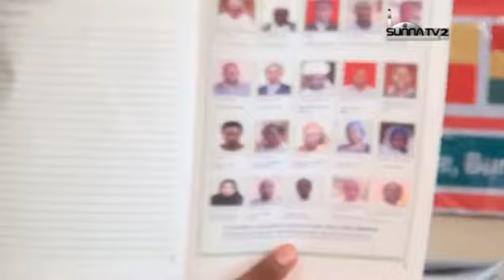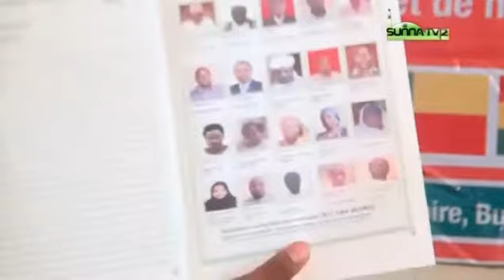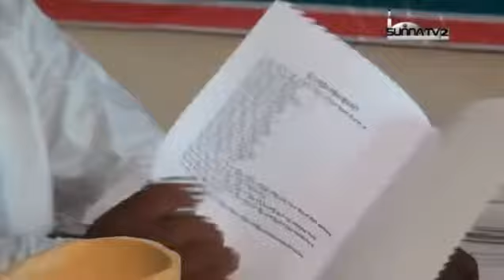sunna tv 2 aci gaa beero zagubanda ga jine fonnay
Aci gaa beero sijira zagubanda ga jine fonnay SUNNA T. V. boŋ
alarba kulu 19h30 - 20h00 Nizeer alwaato boŋ nda alaamisi 03h30 - 04h00
ya-din alaamisi 11h30 - 12h00